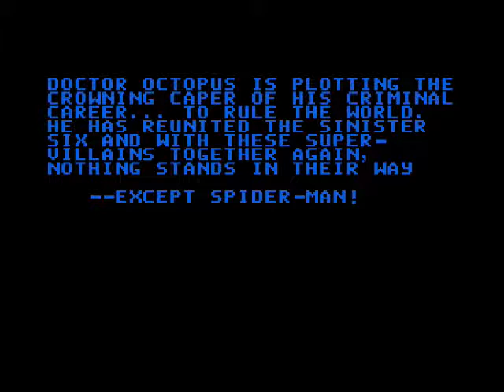Spider-Man: Return Of The Sinister Six NES Playthrough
Spider-Man gets a long overdue game on the original Nintendo as he battles the Sinister Six in this subpar LJN game.